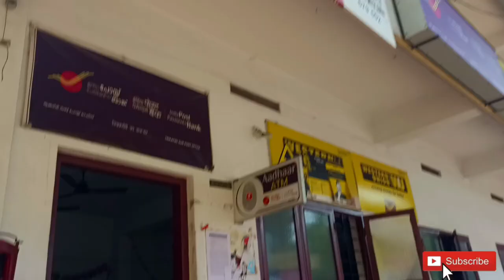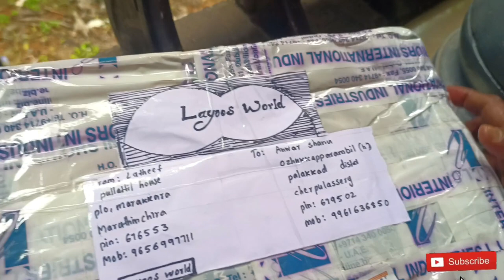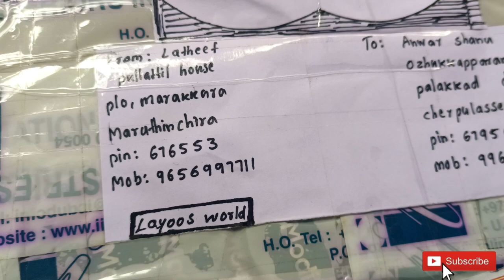അൽഹംദുലില്ലാഹ് 🤲 ഇത്രക്കും പ്രതീക്ഷിച്ചില്ല, ഒരുപാട് സന്തോഷം🥰| Anwarshanu | ummante shanu | newvlog